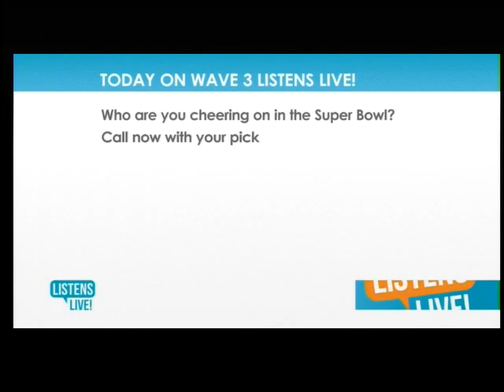Listens Live! Isaacs & Isaacs 2 1 18